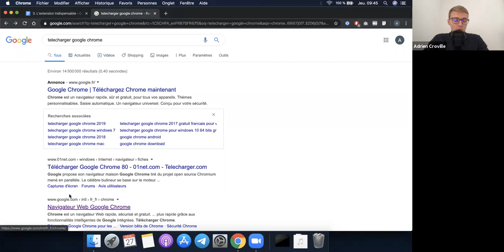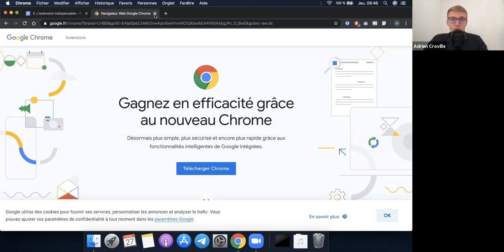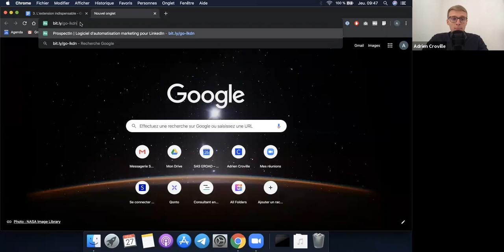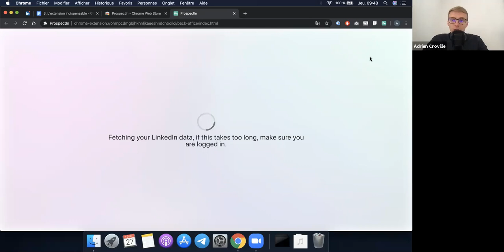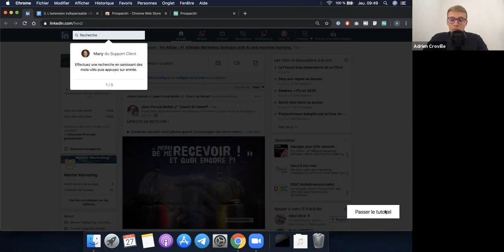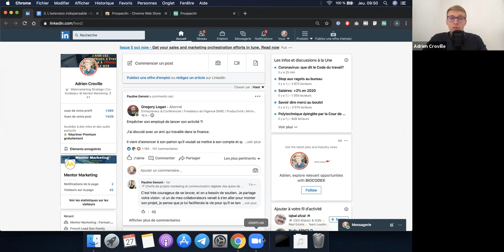L'extension INDISPENSABLE à utiliser sur LinkedIn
Code de réduction en passant par ce lien : MM10

🎁 Formation LinkedIn GRATUITE

✍️ Qui est Mentor Marketing ?

Nous aidons les entreprises à définir une stratégie digitale RENTABLE.
Nous sommes spécialisés dans l'acquisition de leads 🤑

👇 Restons connectés